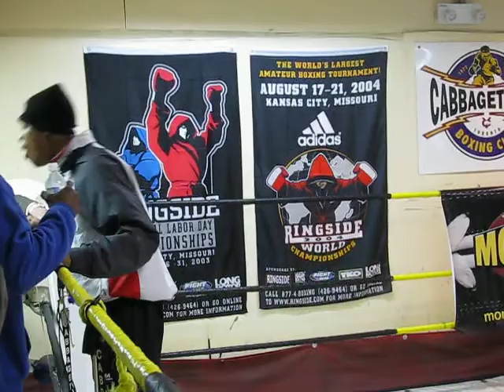Celestino Caballero public workout in Toronto for his upcoming unification fight vs Steve Molitor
Filming Panama's WBA junior featherweight world champion Celestino "Pelenchin" Caballero as he does a public workout in Toronto, Ontario, Canada for his unification world title fight against IBF junior featherweight world champion Steve Molitor in November 2008

Excuse the guy trying to get inside scoop from me who happens to be a friend of Molitor. Talk about the snakes of boxing.